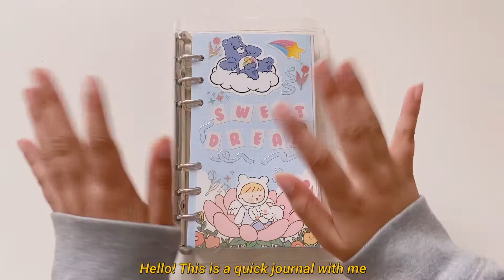Journal with me | Homebody’s space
Hey there~ 🍒

I’m a homebody that doesn’t enjoy going out too often so i journalled about my space. I hope you enjoy it! 💕